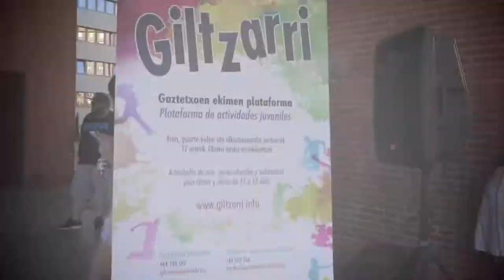Taller en Barakaldo | DENA BILBAO | Clases de baile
Barakaldo bailó urbano este verano. Gracias al ayuntamiento de Barakaldo, DENA BILBAO compartió con todos los barakaldeses una jornada muy urbana. Talleres de danza, exhibiciones, Beatbox, skaters y muchas ganas de divertirse son los ingredientes de una cita que esperamos se repita pronto. ¡Eskerrik asko Barakaldo!